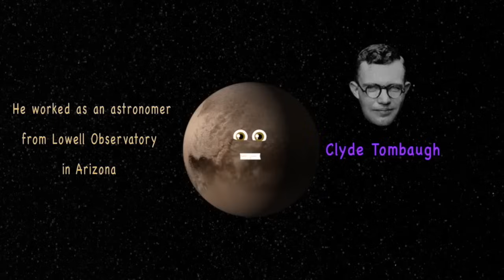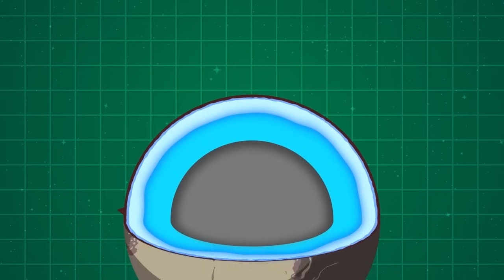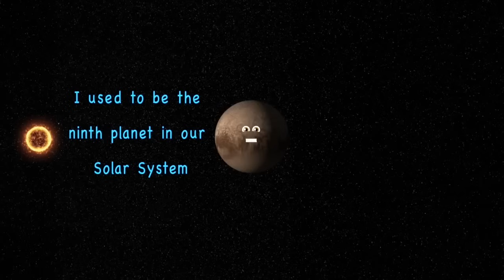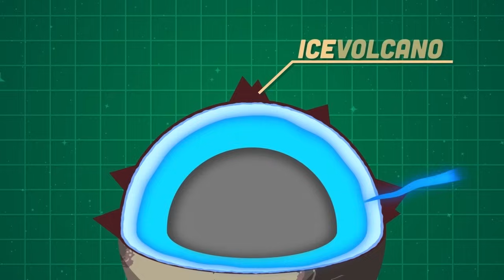Why Is Pluto Not A Planet? | Space Songs For Kids | KLT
Pluto was demoted from Planet to Dwarf Planet, let's learn more about it!